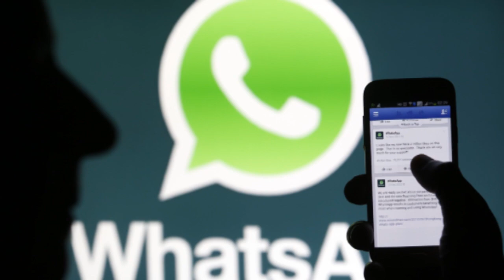ई-शोक बैठक, इस शख़्स ने की शुरुआत | E Shok baithak| Neeraj yagnik | SR Time